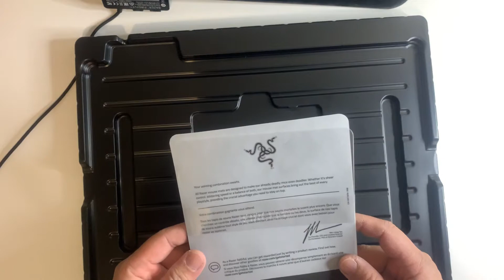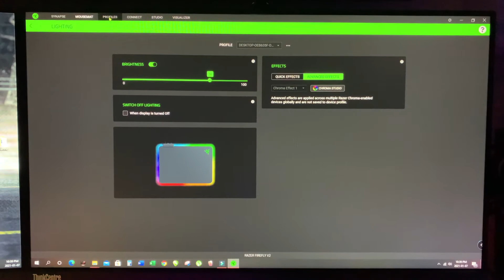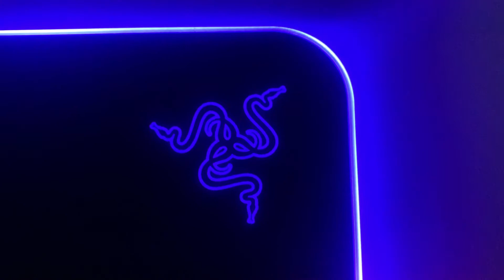GAMING MOUSE PAD | RAZER FIREFLY V2